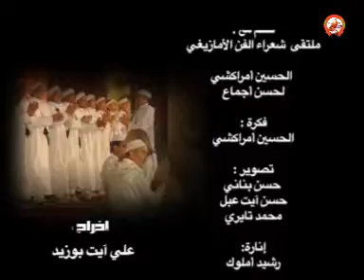Generique VCD Lahcen Ajmma3 d Lhoucine Amrrakchi